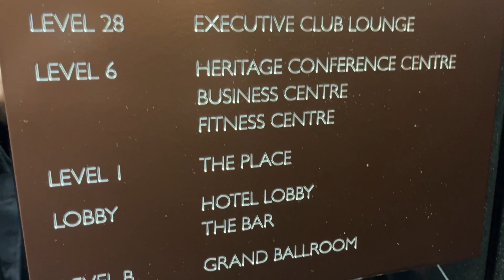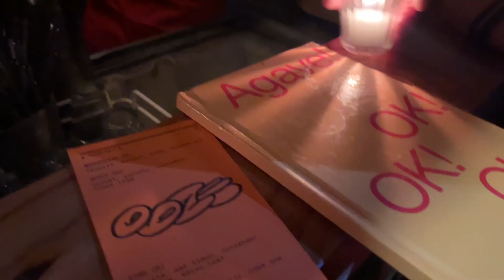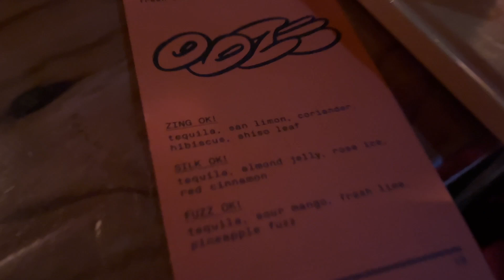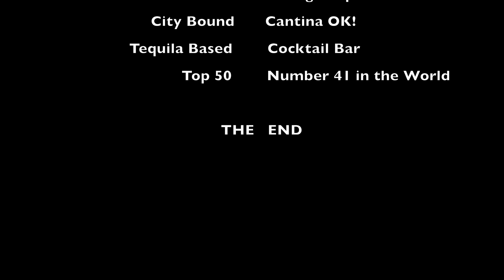Sydney's 5 Star Hotel Club Lounge & Famous Cocktail Bar.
Wandering in Sydney Ep.2- (Fullerton Hotel Club Lounge & Cantina OK!).

Located in the heart of Sydney, these two exquisite venues offer a unique and luxurious experience like no other.

At the Fullerton Hotel Club Lounge, guests can indulge in stunning views of the Sydney skyline while enjoying exclusive amenities and impeccable service. The elegant atmosphere and sophisticated offerings make it a must-visit destination for travellers seeking a truly lavish experience.

Meanwhile, Cantina OK! Sydney Cocktail Bar, # 41 in the world (Top 50 Bars 2022 ), stands out for its innovative and creative Tequila based cocktails, earning its spot as one of the top cocktail bars in the world. From expertly crafted drinks to a vibrant and lively ambience, this bar promises a memorable night out in the bustling city of Sydney.

Sit back, relax, and immerse yourself in this unique Sydney CBD experience & join us for this episode.

Cheerz friends!